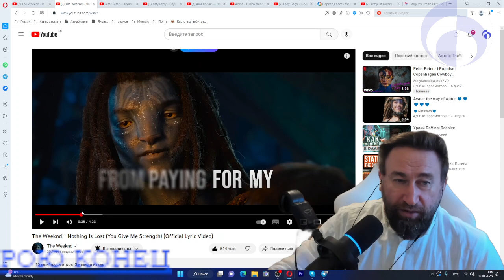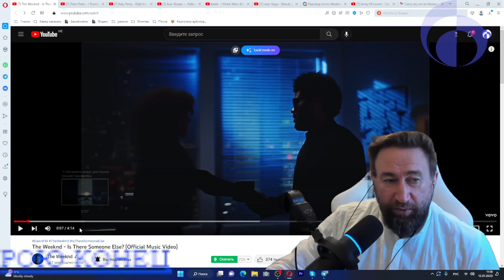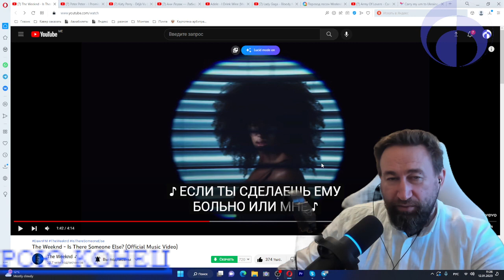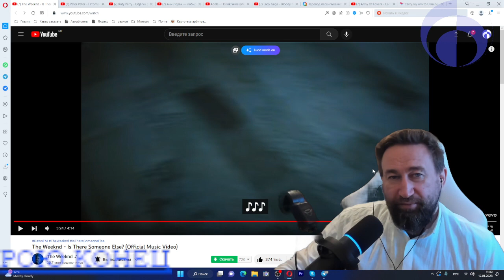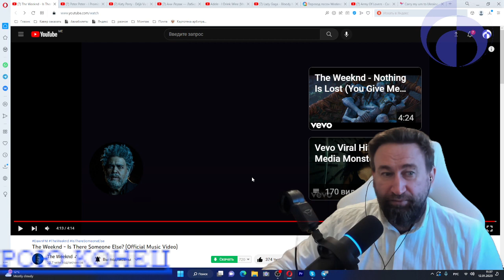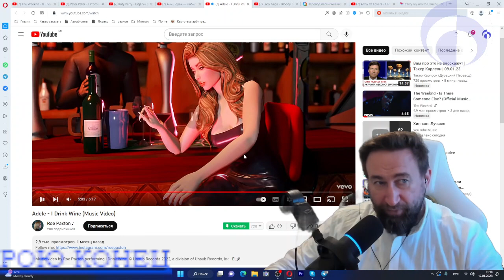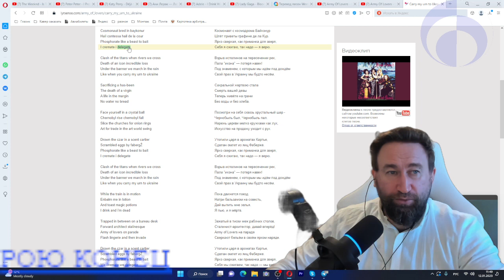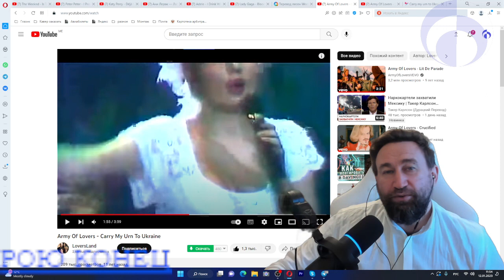2023-01-12 Викенд выдал базу и арми оф лаверс (любовников) поет про прах на украину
12 января 2023